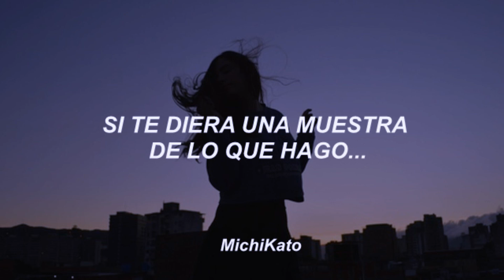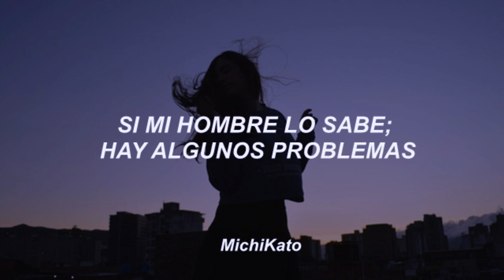Lauren Jauregui - More Than That (Sub. Español//Traducido al español)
Lyrics:
[Intro]
M-M-M-Murda

[Verse 1]
I see you watching so I walked into your stare
'Cause I ain’t in the position to be walking over there
I got a situation, I can tell you wanna know
How you can take an honest girl and turn her to a—
If I'ma take a gamble then you better come correct
I need more than them diamonds that you got around your neck
Shit, anybody can flex, my baby do it best
If you come with somethin' better, then we might just take it there

[Pre-Chorus]
I know I ain't right for tempting you
But I just wanna see what you would do
If I gave you a taste of what I do
Just remember that I don't belong to you

[Chorus]
You gon' have to come stronger than this liquor
Wanna take me home, better be more convincing
It'll take more than that to get to me
More than that to get your way
Boy, you better come stronger than this liquor
Wanna take me home, better be more more convincing
I'm stronger than this liquor

[Verse 2]
If my man know, there's gon' be some issues
But take my number down, I just might hit you
No, I'm just playing, I'm so deep in love
But the way you talkin' might just have me actin' up
The way you looking at me, boy, I know what’s up
I can feel how you feel without even a touch
But don't think that's gon' make me give it up
Boy, your time is up

[Pre-Chorus]
But I just wanna see what you would do (Ooh, see what you would do)

[Outro]
It'll take more